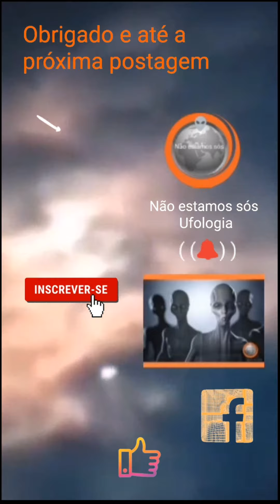Ovni em Nova Cruz RN. Brasil 🇧🇷👽18/08/2020